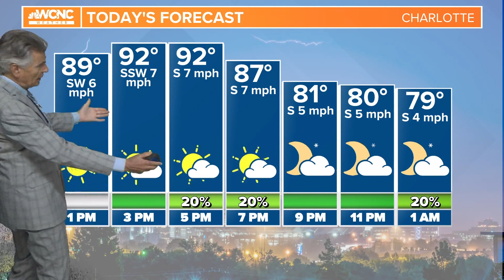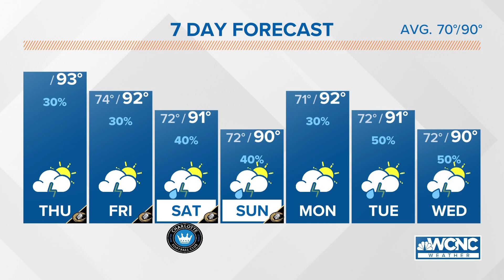Warm day with low chance of rain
Today:

Hot and humid across the area.  Highs will be in the low-90s, with the Heat Index around 100º.  Look for a few scattered showers and thunderstorms. Skies overnight will be partly cloudy with temperatures falling  into the low 70s,

Friday-Sunday:

There are still a few dry spots across Piedmont, but drought conditions continue to improve across both states. The drier-than-normal conditions (D0, a precursor to moderate drought) dropped again to 47.7% in North Carolina and 22.4% in South Carolina.